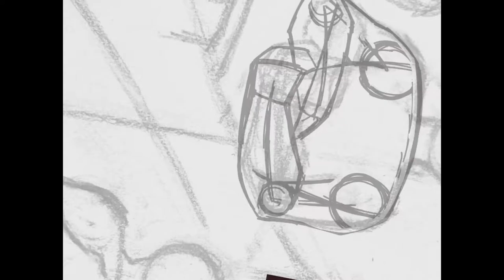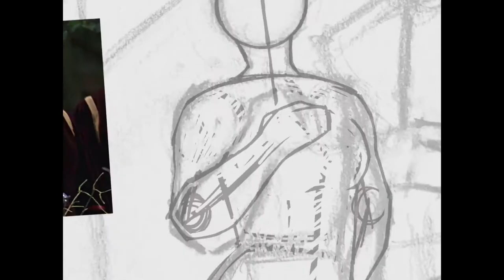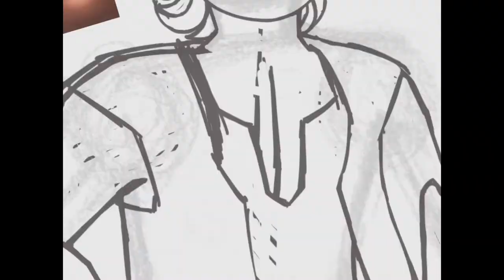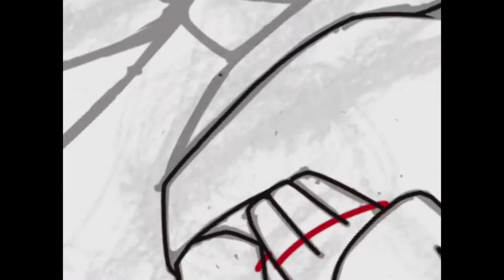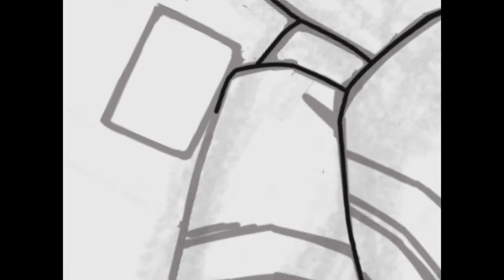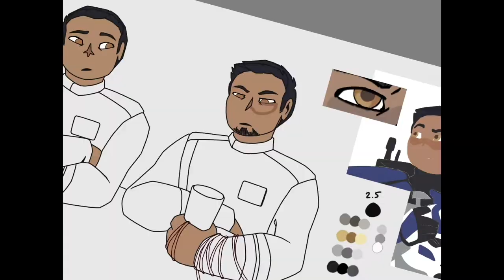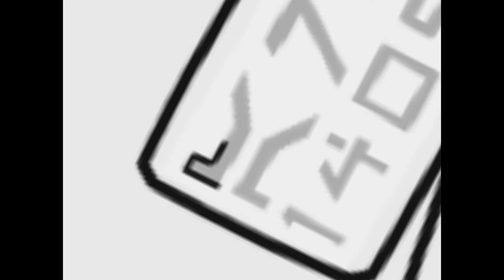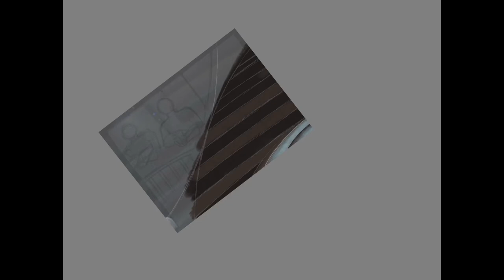xxiii. aphelion (speedpaint)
cover art for chapter 23 of "from which stars have we fallen, to meet each other here?", the star wars rarepair fanfiction i'm a co-creator for!

chapter update post on tumblr (please consider reblogging if you like the art!)